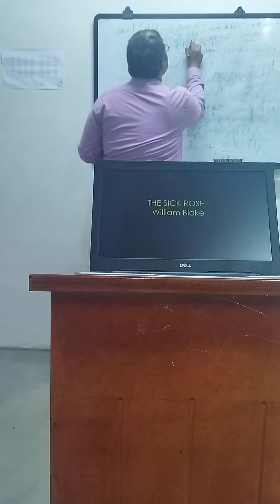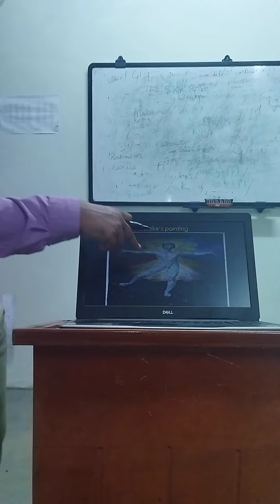MICRO TEACHING SOUKARJA GHOSAL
Hello! Here I have tried to teach William Blake's The Sick Rose in a simple and lucid manner within 10 minutes!
Acknowledgment: The Principal sir, Govt. Khawzawl College, Khawzawl, Mizoram, India